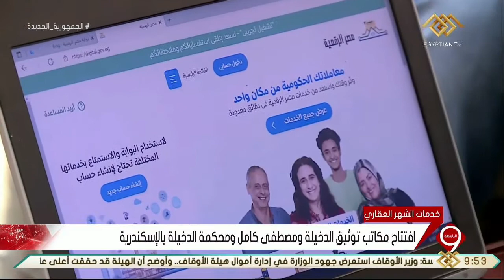نشرة التاسعة | تسليم سيارات مراكز تكنولوجيا متنقلة لخدمات الشهر العقاري بالإسكندرية